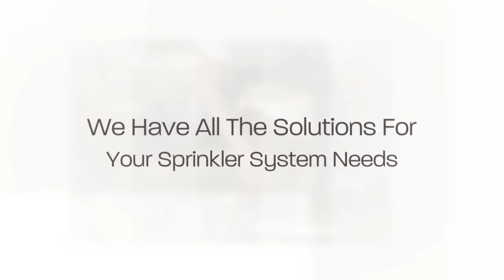Wharton NJ Lawn Sprinkler Installation Service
Since 1956, Automatic Lawn Sprinkler Corp. has installed custom designed automatic lawn sprinkler systems for residences, large estates, commercial projects, athletic fields, condominiums and apartment complexes throughout Wharton New Jersey.